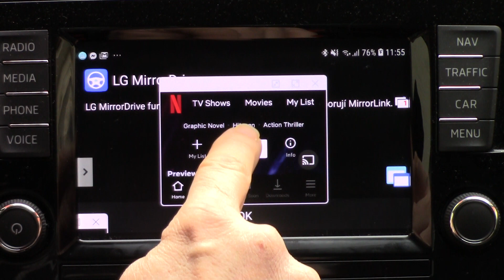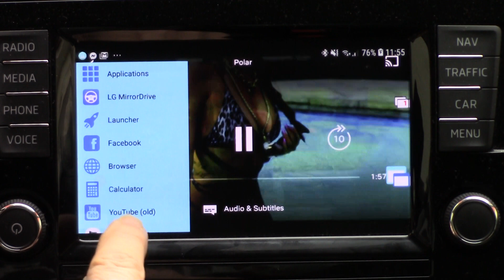MirrorLink Floating Apps for Auto Netflix(VW,Seat,Škoda,Peugeot,Citroen,Toyota,Subaru,Honda,Suzuki)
NETFLIX in your car? Nothing is impossible :-) 😍✌️
What do you need?
1. Car and MirrorLink compatible phone
2. MirrorLink phone with Android 7 or 8
3. Netflix on your phone with an active account
4. Full MirrorLink | Floating Apps for Auto on your phone
5. Free Form Mode activated in your phone and activated MirrorLink expert in our application!
6. LG MirrorDrive latest version (from the Play Store) on your phone
7. Know the dual trigger trick LG in your car (first as a certified application and then from the Launcher in a small window in the lower left corner - shown in the video)
8. Run Netflix through the Launcher and then increase to full screen.